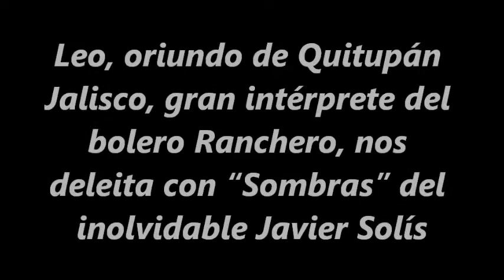Sombras por Leo oriundo de Quitupán Jalisco, gran intérprete del bolero Ranchero,